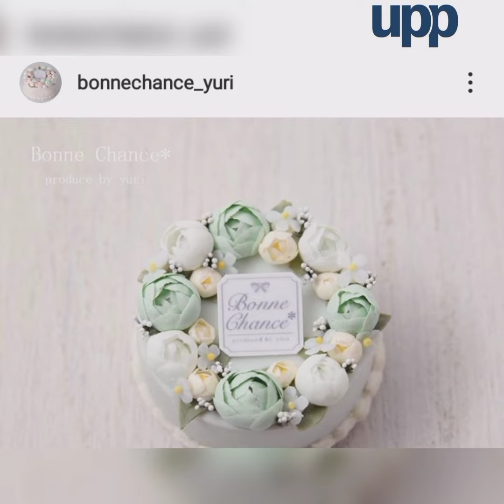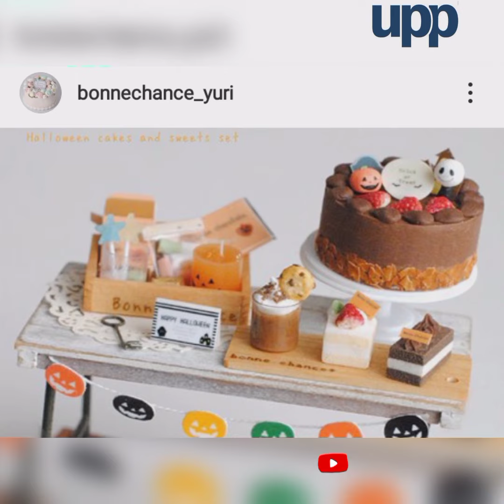Amazing miniature cakes